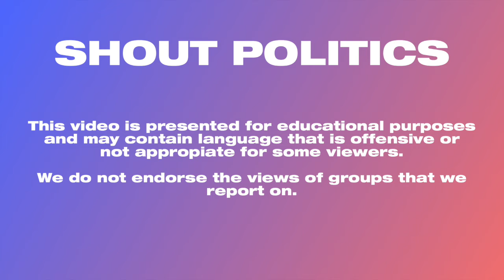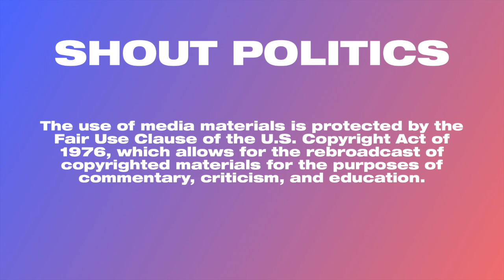Gingrich: ‘If the Chinese Had Been Honest’ About Coronavirus, ‘95% of This Would Have Disappeared’